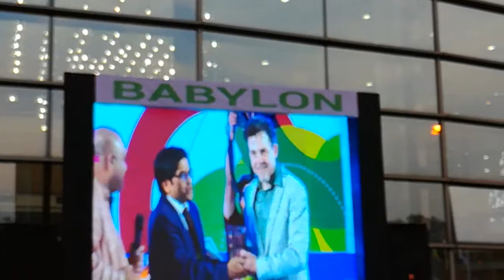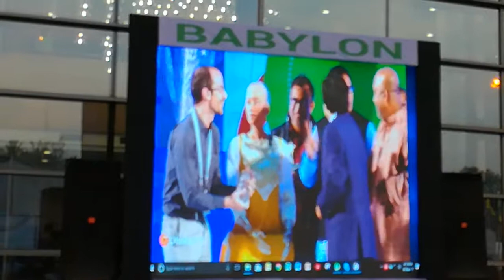Giving gift to sofia from islami bank: সোফিয়াকে উপহার ইসলামী ব্যাংক থেকে